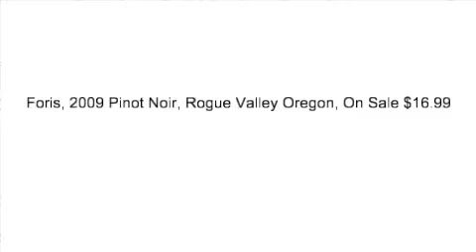Foris Pinot Noir Scores 90 Points.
The Wine Seller has 90 point Foris Pinot Noir, Oregon, on sale through September 9th 2012.